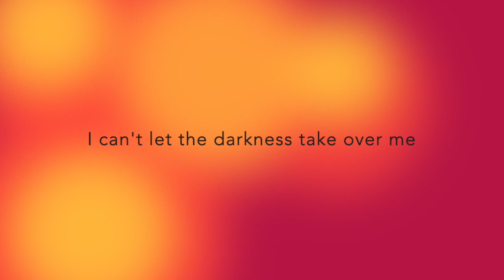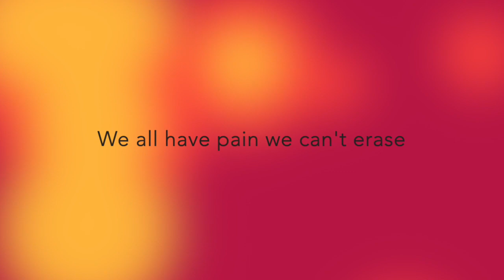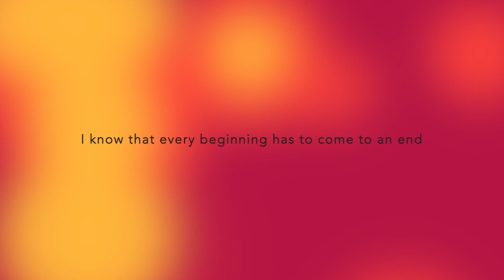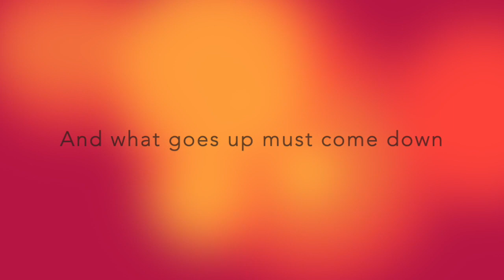Chunk! No, Captain Chunk! - What Goes Around (Lyric Video)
Lyrics:
'm feeling helpless, on days just like this
I'm at the end of my rope but I can't let you in
But then it hits me and everything changed
I can't let the darkness take over me
We all have pain we can't erase
It's how we deal with it
Well it doesn't mean we can't move on
And start to live again
What goes around, comes around
And what goes up must come down
I know that every beginning has to come to an end
Let's make the most of the time we spent
Let's make it count
I know I can't change the past
But I can write my future
I've seen the worst out of the ones I looked up to
You can't just lay in your bed
And wait for things to change
You gotta get it together before it's too late